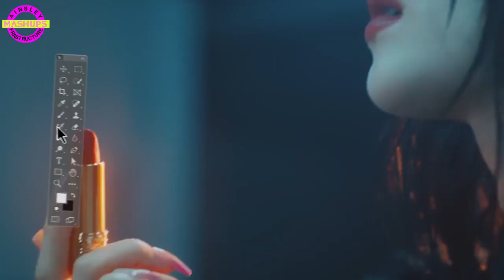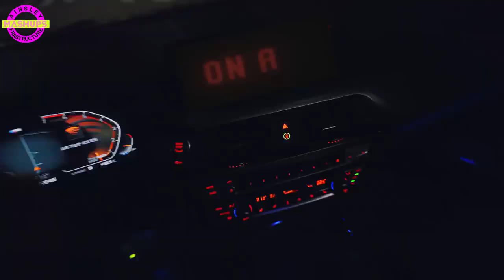Dreamcatcher x Jennie of BLACKPINK - OOTD x Solo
Wishing 2024 be a better year for 2024 be a better year for my K-pop mashups, New Year, new mashup, starting first with Insomnia fans, because it's been a few months since I last had a Dreamcatcher mashup. Also, my 3rd mashup with Jennie of BLACKPINK - Solo, even though it's old, it still fits well for newer K-pop songs, such as this, because the tempos are near, I thought of this BLACKPINK song.

Also, the colors of mashup thumbnail signage resembling Seoul Subway has been changed to match with the pantone's color of the year, because it is believed to have continued good luck, and prosperity for this YouTube channel.

The logo has been also changed starting with this mashup, now took inspiration from London Underground logo, since this mashup channel is infrastructure-themed, such as subway-themed with everything K-pop in this video. But, you can see my old 2023 logo in my older mashups, too. Just like how Seohwan mashups changed it's logo in 2022, and 2023, but older logo is present in their older mashup music videos.

-Jennie of BLACKPINK - Solo + Remix ver.

Software used:
1. Any music or video editing software (like capcut, to create my K-pop mashup featuring K-pop MV).
2. Chrome (to download clips of the song or even the whole song using the youtube to mp3 converter).
3. Canva (to create my K-Pop mashup thumbnail).

We recommend you to subscribe for those watching my videos on this Channel, as the subscriber numbers who view my video on my channel are a minority, and click the bell icon too, so you won't miss, in case a new K-pop mashup will be out:
Especially when inserting K-pop music in my mashup. If you enjoy this fanmade K-pop video so much, consider buying their albums/merchandise of a specific K-pop group, to support these artists, and help build the K-pop economy.